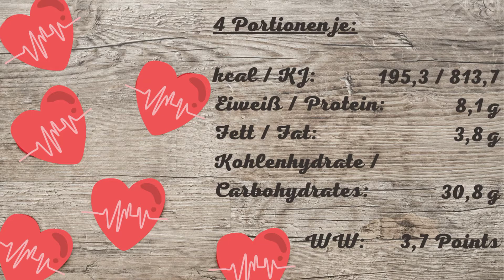Chinesische Linsensuppe mit Nudeln | Diätrezept (150 Untertitel)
A)
Multilingual: Please activate one of 150 subtitles! Video also suitable for the deaf! / Video auch für Gehörlose geeignet!
C)
Empfehlung / recommendation:

D)
Weitere Channels von uns / More channels from us:

0:00 Diät Rezept
0:02 diet recipe
0:05 Chinesische Linsensuppe
0:07 chinese lentil soup

0:10 Linsensuppe Rezept
0:15 Zeitaufwand
0:19 Nährwerte

0:23 Suppe zubereiten
2:40 Abspann